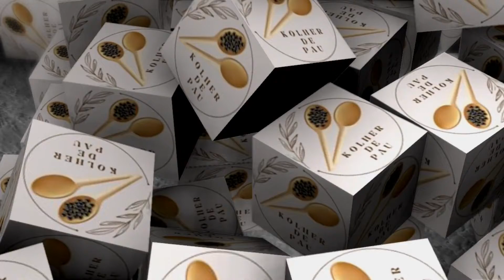PUDIM DE MILHO VERDE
Pudim de milho verde, você vai se render ao sabor dessa sobremesa.
Para quem gosta de pudim, essa receita de pudim de milho verde é fácil, gostoso e bonito. Esse pudim de milho fica super leve, macio, com sabor intenso de milho e simplesmente lindo.

Ingredientes:
Pudim
 2 latas de milho verde
400 ml de leite
1 lata de leite condensado
1 caixa de creme de leite
3 ovos inteiro peneirados
1 colher (sopa) de amido de milho
 Calda
1 xícara (chá) de açúcar = 250 grs

Chapters (capítulos)
00:00 Vinheta
00:05 Introdução
00:18 Preparo da Calda
01:10 Preparo do Pudim
03:15 Assando
03:27 Desinformando
03:58 Cortando
04:15 Finalizando o video

Créditos
Bounce Ball de Twin Musicom é licenciada de acordo com a licença Atribuição 4.0 da Creative Commons. Fonte Artista